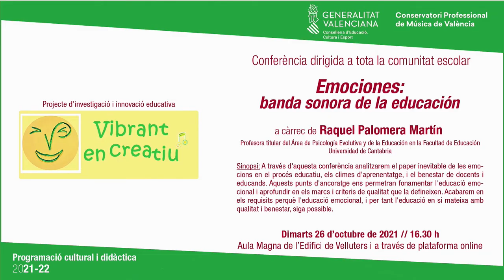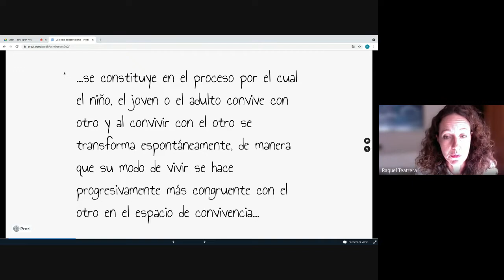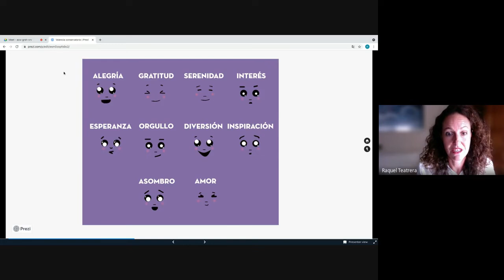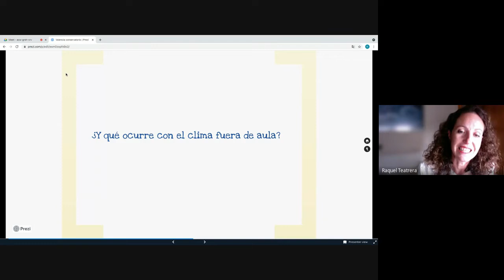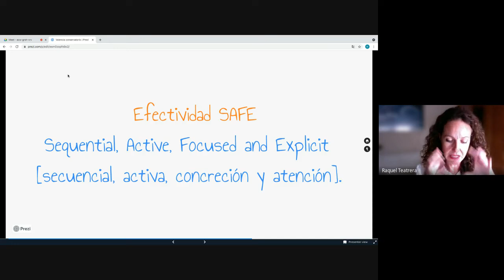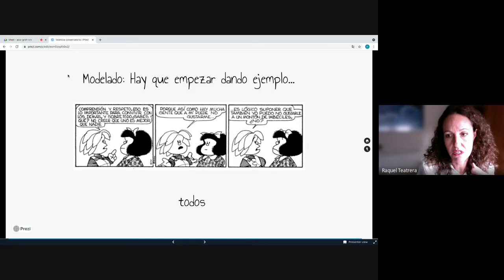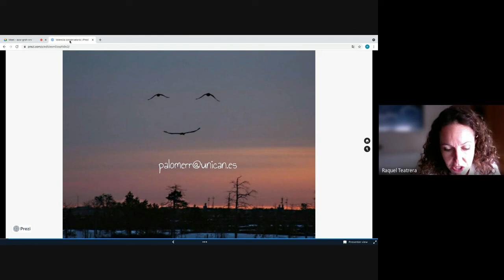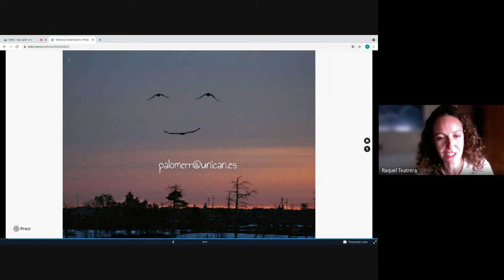Emociones: Banda sonora de la educación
Conferencia de presentación del proyecto de innovación educativa Vibrant en creatiu.
Realizada el martes 26 de octubre de 2021, a las 16.30 h, en el Aula Magna Conservatorio y a través de videoconferencia.
Ponente: Dra. Raquel Palomera Martín, Profesora Titular del Área de Psicología Evolutiva y de la Educación en la Facultad de Educación de la Universidad de Cantabria (UC)